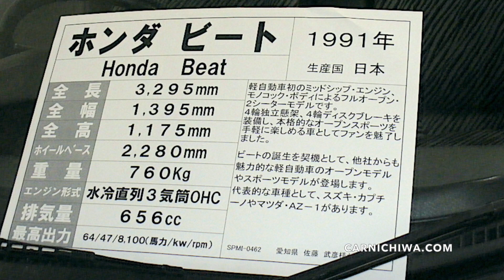1964 Honda S500 | 1969 N360 | 1975 Civic | Toyota Automobile Museum Japan | CarNichiWa.com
1964 Honda S500 | 1969 N360 | 1975 Civic | 1991 Beat | Visiting Toyota Automobile Museum Japan | CarNichiWa.com
On location in Nagakute, Japan
Video (visual) by CarNichiWa.com  from museum visits in 2017 and 2015